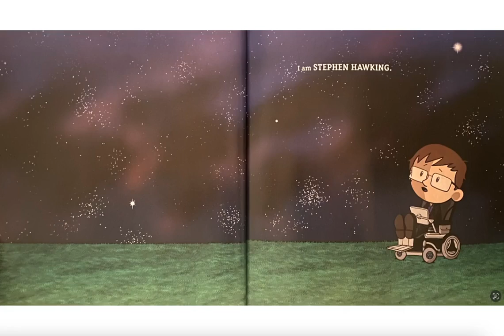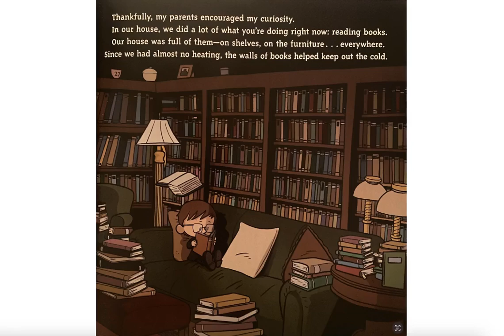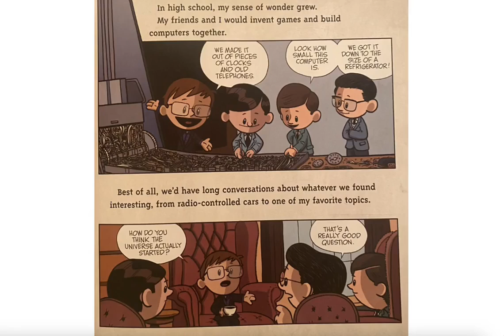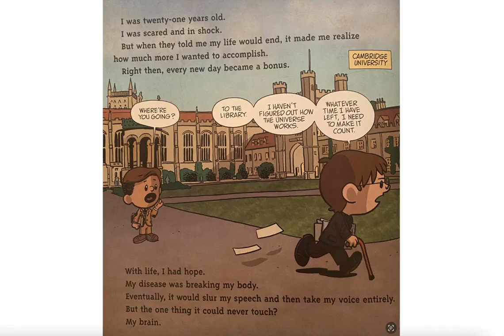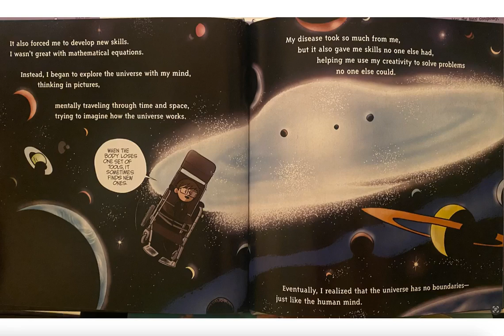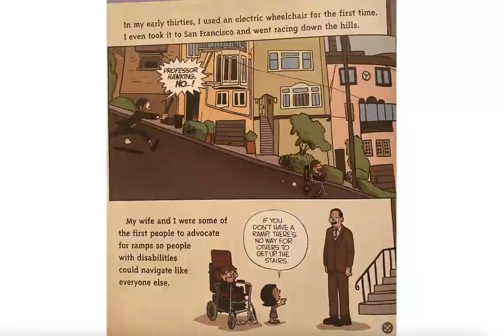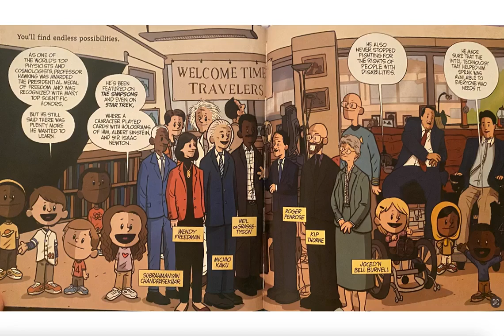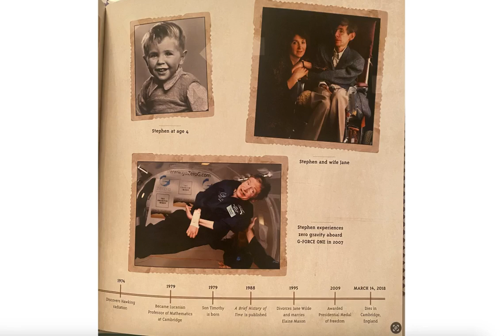I Am Stephen Hawking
From the series Ordinary People Change the World, comes the brilliant mind of world renowned astrophysicist, Pr. Stephen Hawking.